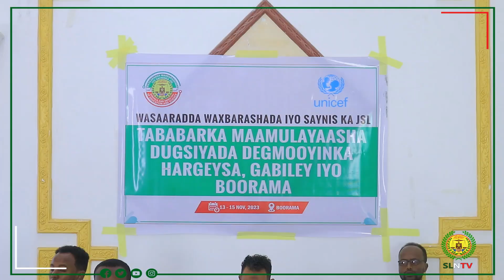Wasiir-ku-xigeenka waxbarashada iyo sayniska ayaa tababar uga furay Boorama maamulayaasha dugsiyada